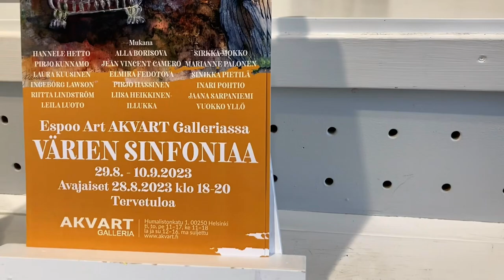AQUARELLE EXHIBIT | Humalistonkatu FINLAND | Art by Jean Vincent Camero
My very first group Aquarelle exhibit here in Finland and was on duty that day. I’m the only Filipina/ Asian ( my citizenship is Finnish ). It was such a great experience and opportunity to show my artpieces, meeting new artists,guests and happy that my family could attend during our opening night. Hope y’all enjoy watching this short video. My channel is mix vlog “ ChuckChes Vi MixVlog” and I’m an artist “ Jean Vincent Camero”, I paint abstract, flora and landscapes. Thanks🥰